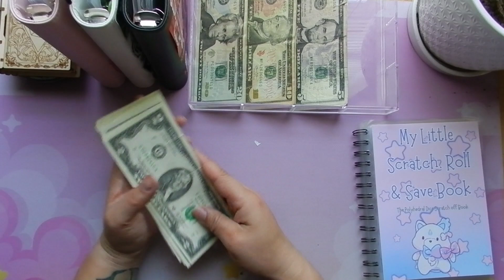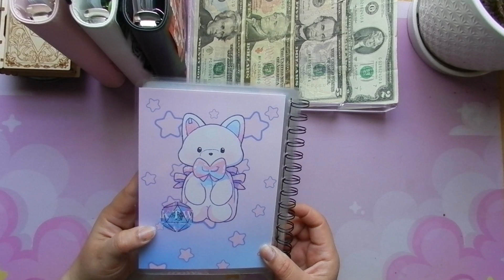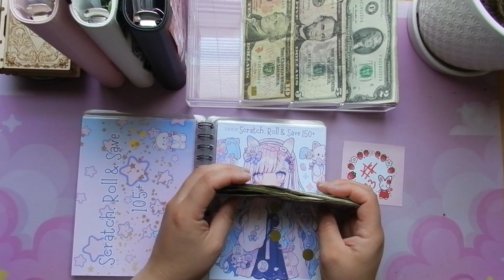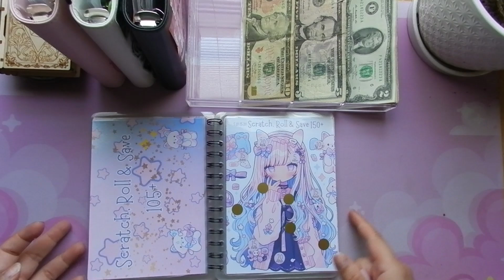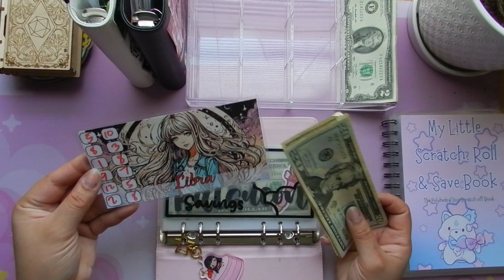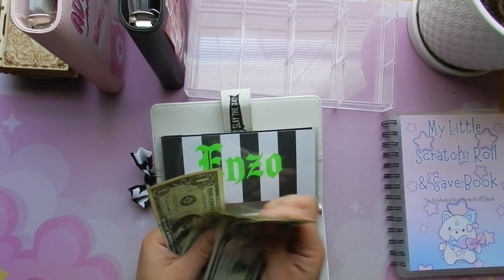🎀OCTOBER MINI CASH STUFFING & DEBT UPDATE🌸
Hi Friends!

We are stuffing some cash I found laying around in my binders, woo! I will also be talking about where I am with debt and my financial situation! I hope you enjoy!!

My etsy will be closing on November 13, 2024, this will probably be temporary! Thank you to all that have supported my etsy in the past and currently!

FREEBIES:
RAINY DAY FUND:

Cosplaygirlbudgets

Let's be pen pals:
Lauren P.

About me:
Hello, My name is Lauren. I'm 33 years old. I'm a tailor with a love of cosplay, anime and anything crafty. I joined YouTube to help keep myself accountable with budgeting and paying down my debt! Every paycheck I am learning more and more about budgeting and I invite you to join me!

What's in.

Bills Binder:
Binder by Simpleshopz
Envelopes by Kays Wallet

Blue Binder
Envelopes by:
Molang envelopes
Emergency: kays wallet
KTW Planning & Budgeting
Tanya's Budget and Chaotic Life:

The savings book:
KTW Planning & Budgeting

Bobear bucks, Trackers & Con Budget sheet:

Placeholders
Amethyst Budgets
Amethyst Treasures etsy